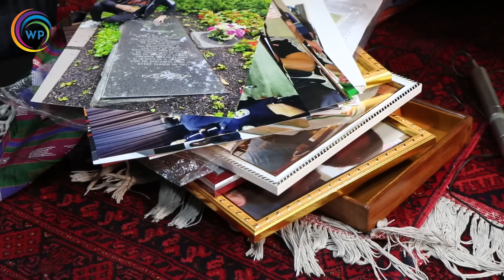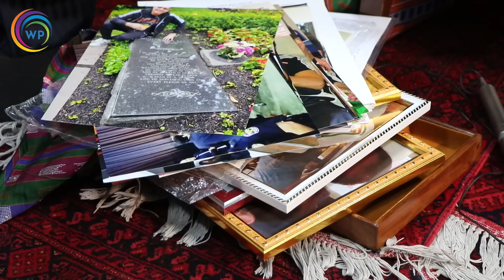سفرخانم خلیله گاماچوعلی همسرقهرمان بوکس جهان برای ساخت و افتتاح بزرگترین استدیوم ورزشی درافغانستان